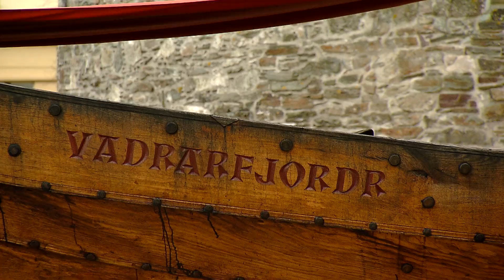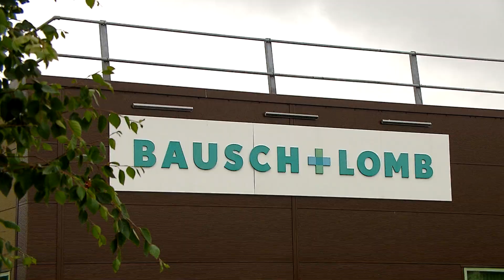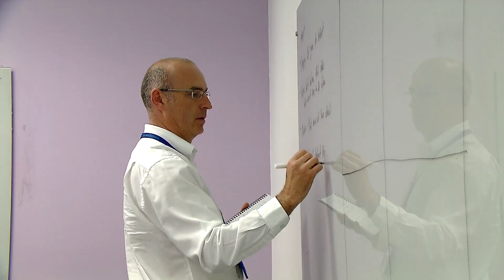Bausch + Lomb [ B+Lieve ]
Bausch + Lomb Waterford, Ireland.